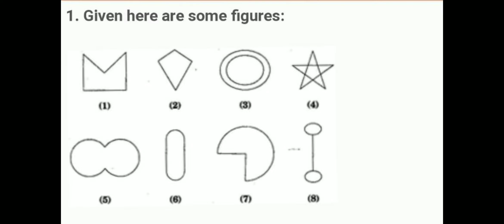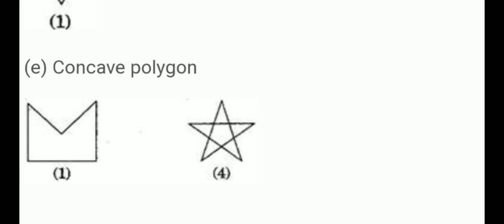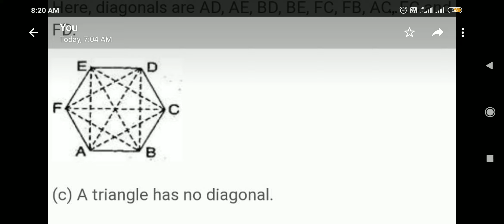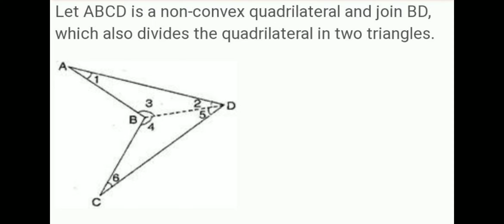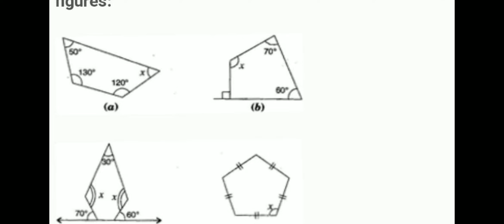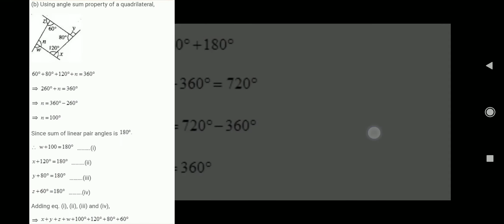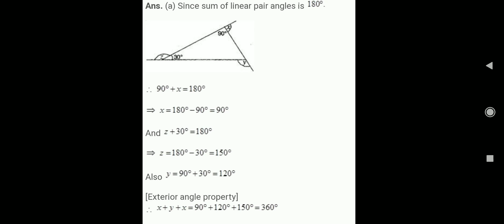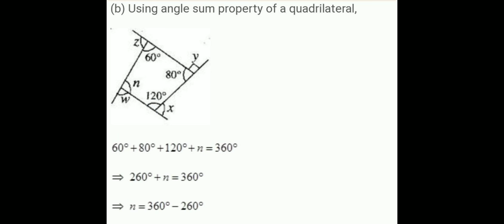Chapter 3 explaination of excercise 3.1 for class 8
Explaination of all questions of excercise 3.1
Cbse board class 8th excercise 3.1
Ncert excercise 3.1 solution
Excercise 3.1 all questions explaination